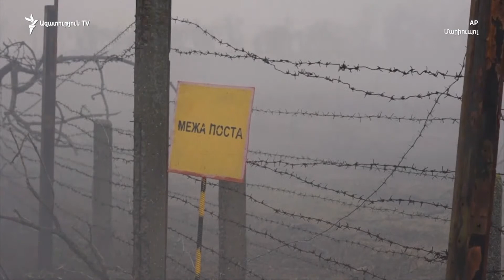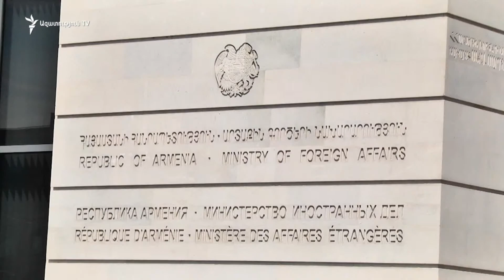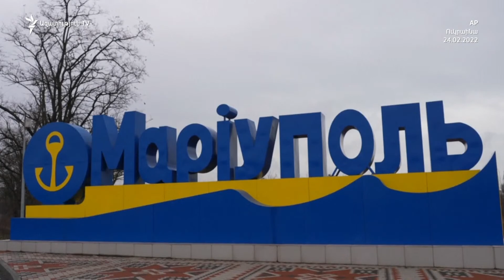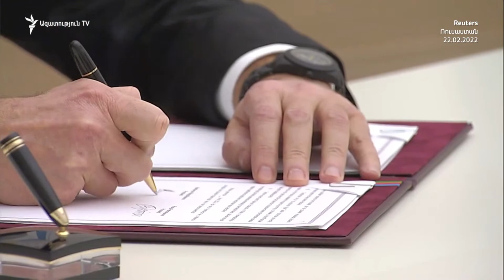ԼՈՒՐԵՐ 16։00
Զելենսկին դիմել է Պուտինին՝ առաջարկելով նստել բանակցությունների սեղանի շուրջ «մարդկային մահերը դադարեցնելու համար»